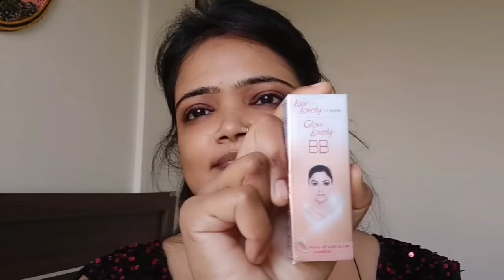जिन्हें मेकअप करना बिल्कुल भी नहीं आता है करें फेयर लवली से हरतालिका तीज का मेकअप |Beginners Makeup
Your queries -
Fair Lovely,Fair & Lovely Makeup Parlour jaisa makeup kaise karen, Parlour jaisaDulhan makeup,makeup for beginner,affordable makeup,step by step makeup,dulhan makeup,jaldi makeup kaise kare,

आज की वीडियो में मैं दोस्तों मैंने बताया है। फेयर एंड लवली के साथ में आप किस तरीके से मेकअप लोग क्रिएट कर सकते हैं। बहुत ही आसान तरीका बिगनर्स के लिए बहुत ही आसान तरीका मैंने बताया है।